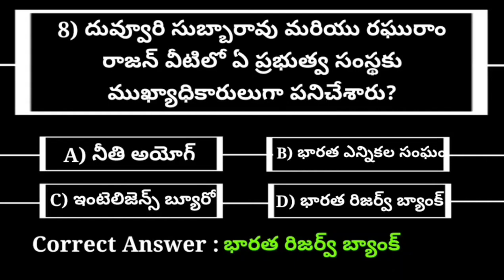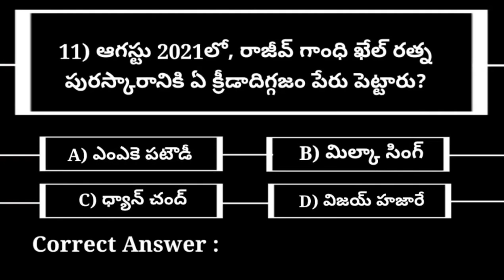Interesting Questions In Telugu|Episode-26|Unknown Facts|Genera Knowledge|Telugu Quiz|emk questions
Video : Interesting Questions In Telugu|Episode-26|Unknown Facts|Genera Knowledge|Telugu Quiz|emk questions

Hi friends,these are the questions gathered from emk telugu.
Try answering these questions and comment your total score in comment box.

మిత్రులారా ! ఇవి emk తెలుగు నుండి సేకరించబడిన ప్రశ్నలు.
ఈ ప్రశ్నలకు సమాధానమివ్వడానికి ప్రయత్నించండి మరియు మీరు ఎన్ని సరైన సమాధానాలు కన్నుకునారో కింద కామెంట్ చేయండి.

ఈ క్రింద మరన్ని వీడియోలు ఉన్నాయి.కావాలంటే చూడండి.